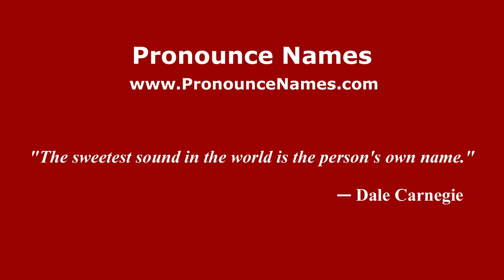How to pronounce Tomeu Llompart (Spain/Spanish) - PronounceNames.com